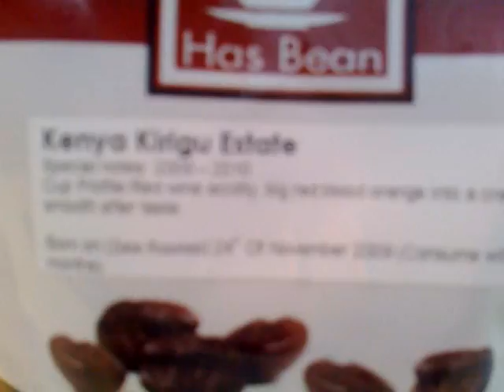Qik - Mobile video by Perez Kaper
Streamed by Perez Kaper.